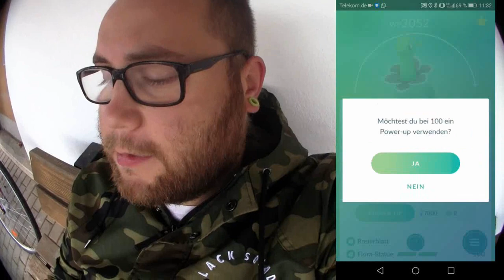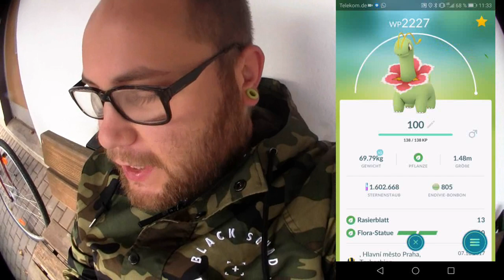100% Meganie auf MAX pushen & Shiny Ausbeute | Pokémon GO Deutsch # 052